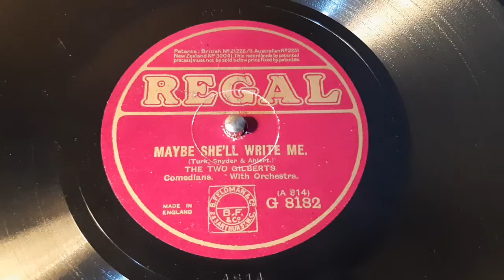The Two Gilberts - Maybe She'll Write Me - 78 rpm - Regal G8182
Flip: Turned Up.